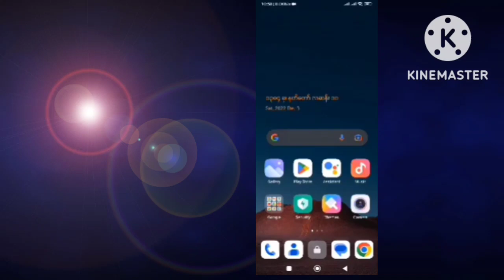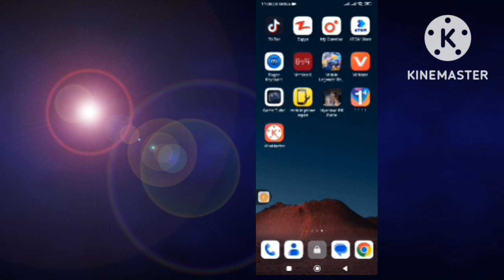Mi Phone တွေရဲ့ လူသိနည်းသော feature လေး တခု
အားလုံးပဲ မင်္ဂလာပါဗျာ့ ကျွန်တော်ရဲ့ channel

လေကး နည်းပညာ video လေးတွေ တင်ပေးနေ

ပေးကြပါဉီးနော်